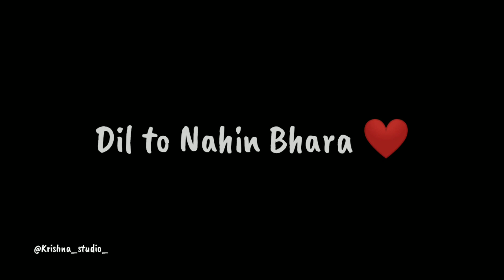Instagram best rail 15 second WhatsApp status video || 15 second dialogue WhatsApp status video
Bahut dinon Baad dekha use 😒
Dil to Nahin Bhara ❤️
Bas Aankh Bhar Aaee 🥺